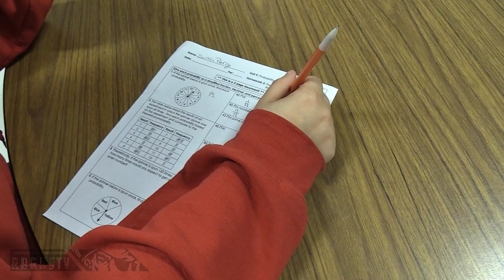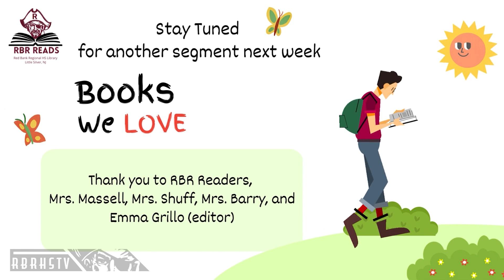Final 3-10-23 MA